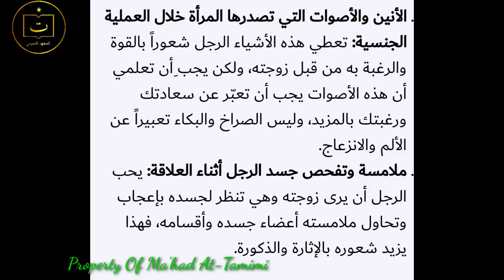Ngaji Istri Bahagia, Meng3®ang Enak & Keenak@n